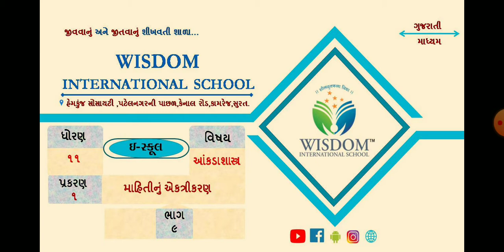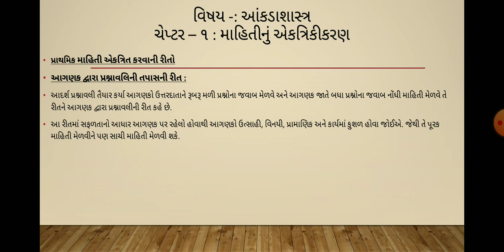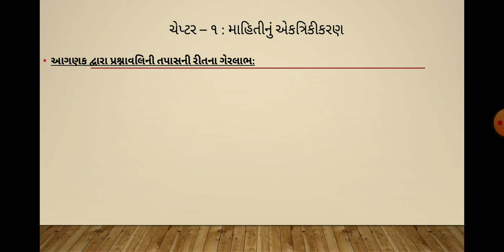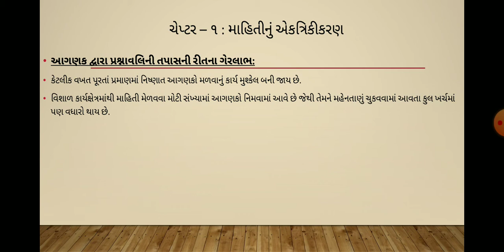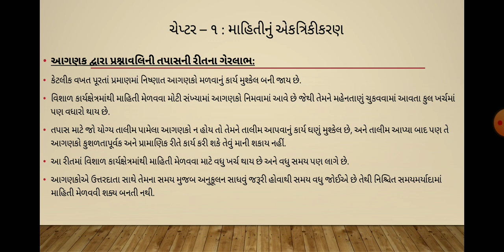ધોરણ-૧૧ કોમર્સ | આંકડાશાસ્ત્ર ch-૧ ભાગ-૯